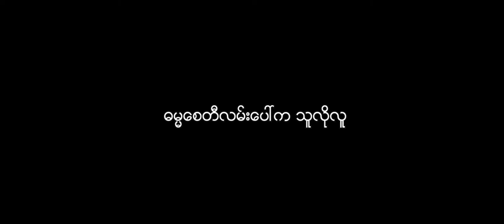The hero on the Damasaidi road.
A film by Kyaw Kyaw Win